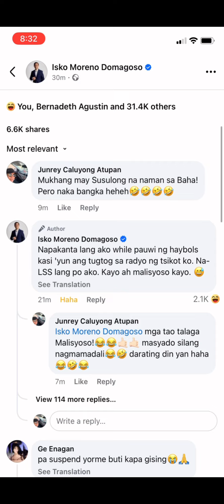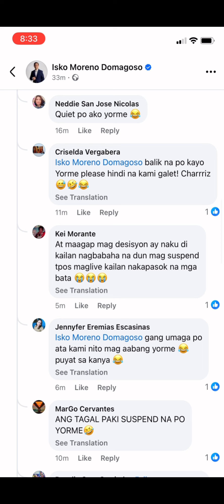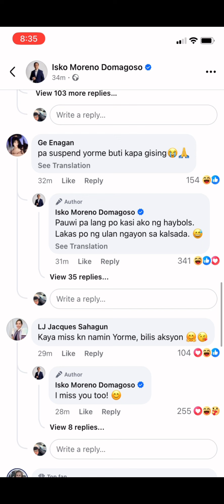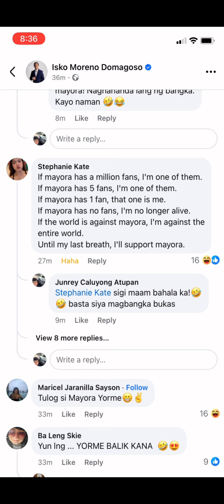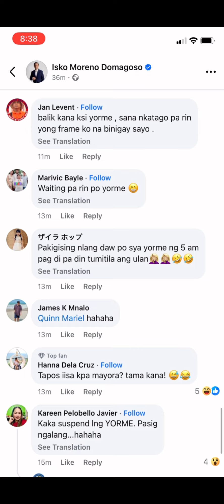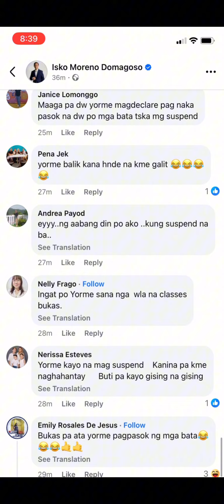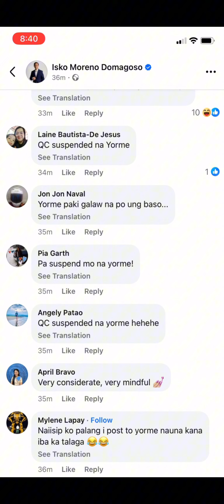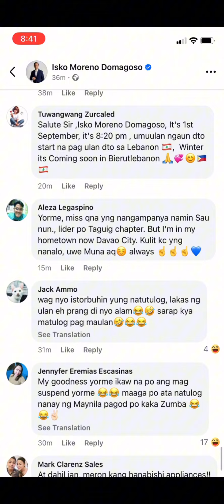ISKO MORENO BINAHA NG PANAWAGANG SUPENSION🤣🤣MAINGAY KAYO AT MALISYUSO TULOG PA SI ATE😂😂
CTTO:
Use" Guidelines